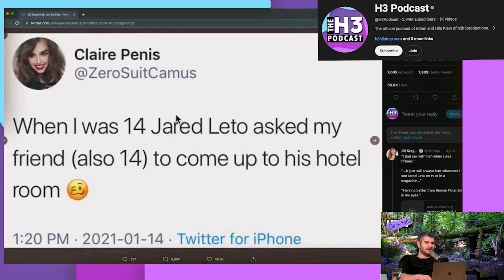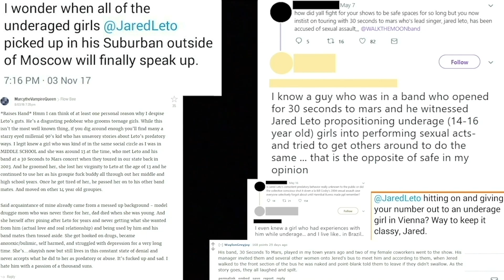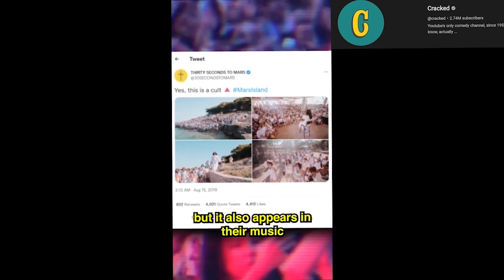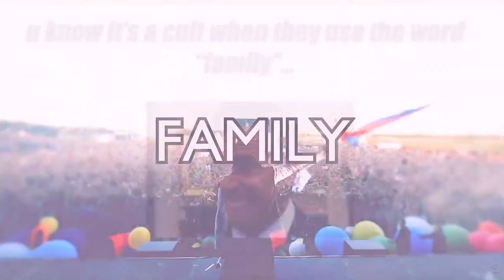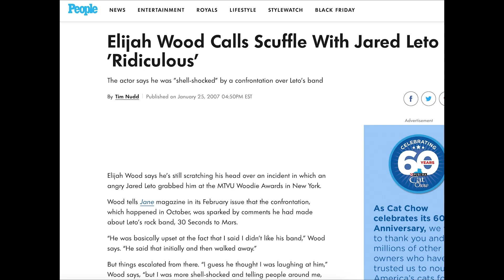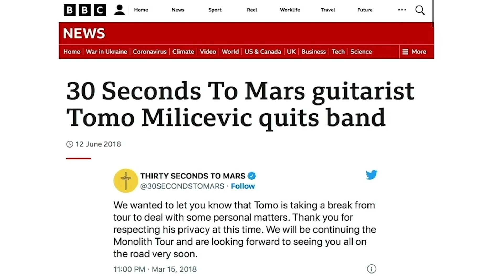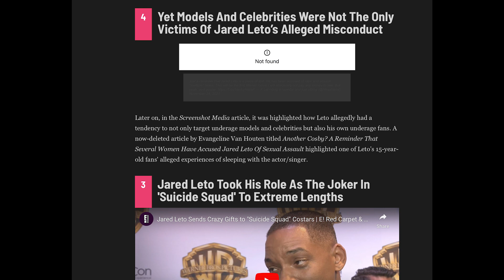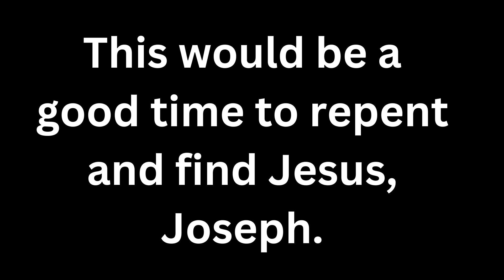Joe Rogan is friends with Jared Leto?! A CHILD MOLESTER?!